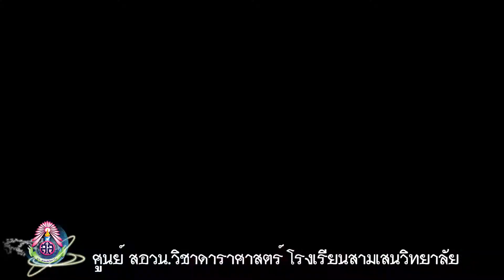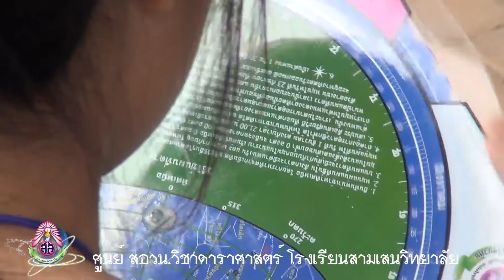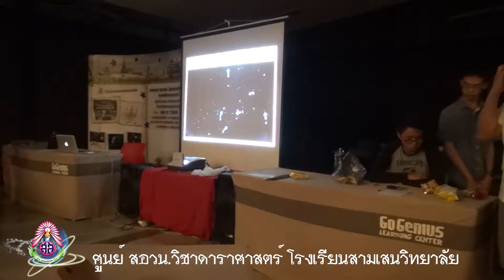ค่าย สอวน.วิชาดาราศาสตร์ ค่าย 2/2560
ศูนย์ สอวน.วิชาดาราศาสตร์ โรงเรียนสามเสนวิทยาลัย